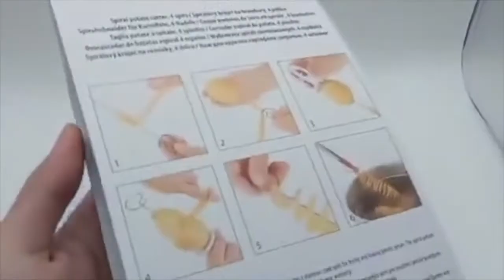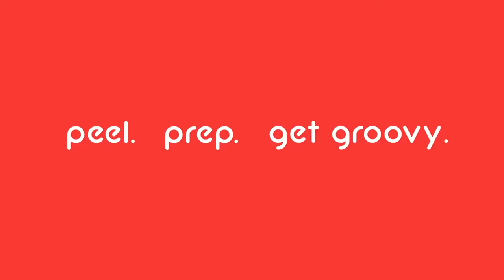POTATO SPIRAL CUTTER / POTATO CHIPPER , SLICER , CHOPPER , PEELER / FRENCH FRY CUTTER